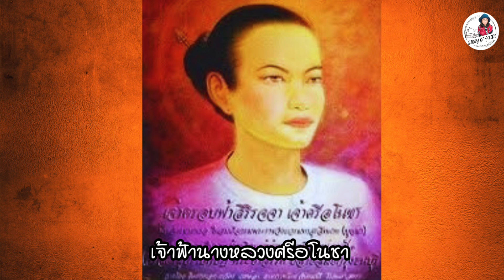เจ้าเจ็ดตน คือใคร? |กษัตริย์อาณาจักรล้านนา|สรุปเข้าใจง่าย|Story of Guide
ราชวงศ์เจ้าเจ็ดตน สถาปนาขึ้นโดย “หนานทิพย์ช้าง” ควาญช้างและพรานป่าแห่งบ้านปงยางคก ปัจจุบันคือตำบลปงยางคก อำเภอห้างฉัตร จังหวัดลำปาง ตอนนั้นเชียงใหม่เป็นเมืองขึ้นของพม่า ส่วนลำปางเป็นนครรัฐอิสระ แต่ก็ตกอยู่ภายใต้อิทธิพลของพม่าอยู่ไม่น้อย เมืองลำปางไม่มีเจ้าผู้ปกครองที่คุมอำนาจเบ็ดเสร็จ มีเพียงแต่ “พ่อเมือง” หรือขุนนางทั้ง 4 ที่ตั้งตนเป็นใหญ่ในการบ้านเมืองทั้งปวง

⛳️🎪รับงานรีวิว สไตล์เล่าเรื่อง ไม่ว่าจะเป็น โรงแรม ร้านอาหาร ร้าคาเฟ่ต์ ร้านของที่ระลึก รวมถึงสถานที่ท่องเที่ยวต่างๆ

เรื่องเก่าเล่าสนุก จาก MG Online เรื่อง พี่ใหญ่ “เจ้าเจ็ดตน” สั่งน้อง-ลูกหลานให้ภักดีราชวงศ์จักรี! ใครเอาบ้านเมืองไปขึ้นกับพม่าขอให้ตายพลัน!! เผยแพร่: 8 พ.ค. 2566 10:04   ปรับปรุง: 8 พ.ค. 2566 10:04   โดย: โรม บุนนาค

บทความจาก ศิลปวัฒนธรรมไทย เรื่อง  “เจ้าพ่อทิพย์ช้าง” ต้นวงศ์ “เจ้าเจ็ดตน” ผู้ปลดแอกลำปางจากพม่า-สวามิภักดิ์พม่าจริงหรือ? ผู้เขียน ฮิมวัง
เผยแพร่ วันอังคารที่ 29 สิงหาคม พ.ศ.2566